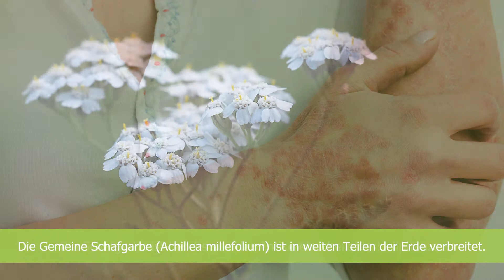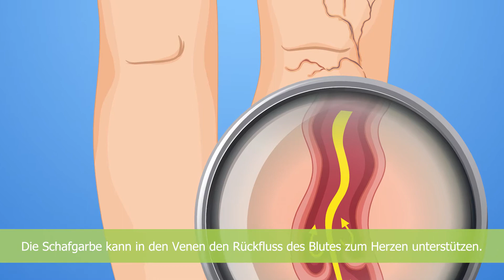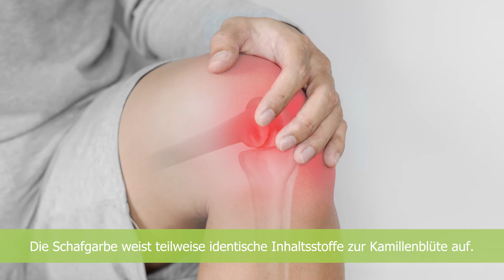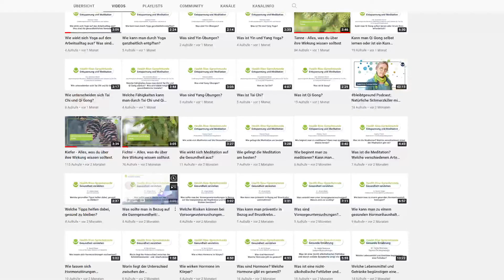Schafgarbe – Alles, was du über ihre Wirkung wissen solltest.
Die Gemeine Schafgarbe begegnet uns oft bei Spaziergängen auf Wiesen und Wegrändern, auf denen sie uns mit ihren weißen Blüten entgegenstrahlt. Was jedoch die wenigsten wissen: Die Schafgarbe ist bereits seit der Antike eine beliebte Heilpflanze und soll ihren botanischen Namen dem sagenhaften griechischen Helden Achilles verdanken.

Bei diesen Symptomen kann Schafgarbe helfen:

✔️ Unterleibsschmerzen
✔️ Verdauungsbeschwerden
✔️ Appetitlosigkeit
✔️ Entzündungen von Haut und Schleimhaut
✔️ Bauchschmerzen

Bitte beachte, dass du vor einer Eigenmedikation unbedingt mit dem Arzt deines Vertrauens sprichst und die gängigen Dosierungsempfehlungen sowie mögliche Wechselwirkungen mit Medikamenten in Betracht ziehst.

Tiroler Kräuterhof, Heidelberger 7 Kräuter - Bitterpulver, mit Schafgarbe, 60 g ?utm_source=YouTube+video+&utm_medium=YouTube+video+&utm_campaign=Bitterpulver+Shop+YouTube+Video&utm_id=Bitterpulver+Shop+YouTube+Video

Schafgarbe enthält auch Bitterstoffe, welche generell oft im Zusammenhang mit Detox und Entgiftung zum Einsatz kommen.

Passende Produkte zum Thema Darm & Entgiftung findet ihr hier in unserem Shop

Im Health Rise-Shop befinden sich Produkte und Dienstleistungen von Gesundheitsanbietern und -experten, die online – oder ganz klassisch offline – Menschen dabei unterstützen, sich wohler, besser und gesünder zu fühlen.